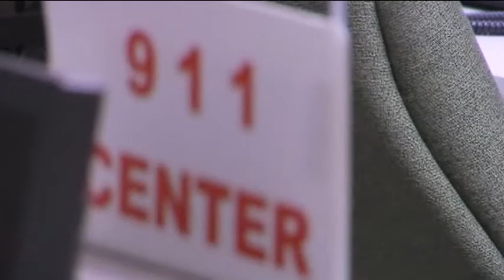Meteorologist Matt Stevens Ice Safety